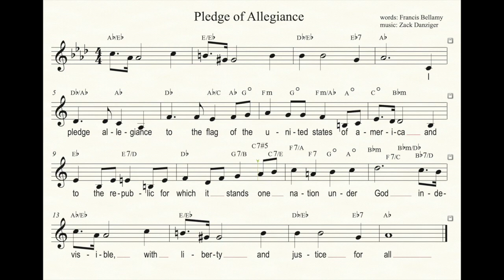Pledge of Allegiance, words: Francis Bellamy, music: © Zack Danziger 2022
featuring Laurie Marshall